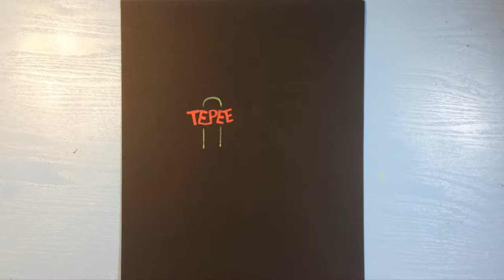Painting the Route 66 Tepee Curios neon sign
In this painting demo I paint the Tepee Curios neon sign. Long live Route 66!
You can see more of my painting, pop-culture art, Disney theme park sketching and Route 66 sketches at:

The supplies I use to make my art are:
Brush pens: